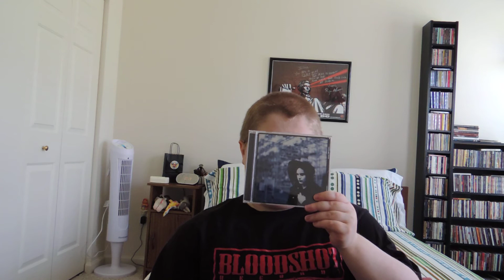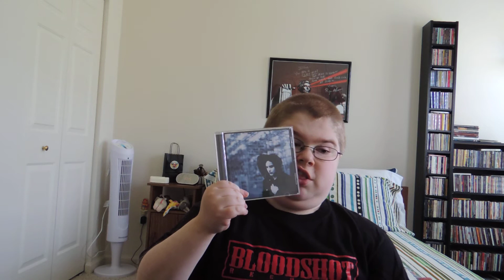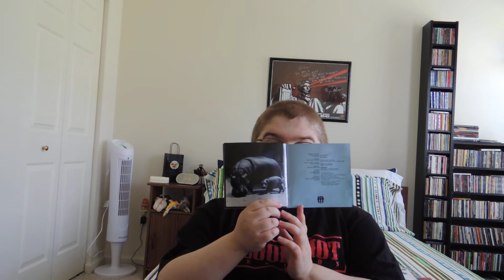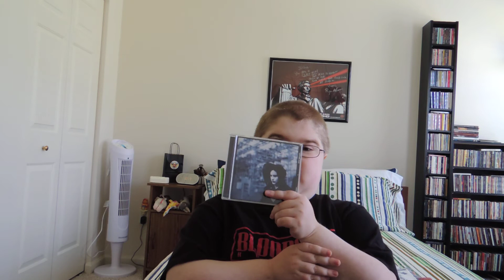Album of the Day (Ep. 24): Jack White - Blunderbuss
My review on Jack White's 2012 debut solo album, Blunderbuss.

Verdict: Strongly recommended if you want an album recorded by an artist who is courageous enough to try a bunch of new things, while still doing a little bit of the old.

Fav. Tracks: Sixteen Saltines, I'm Shakin', Trash Tongue Talker, Freedom At 21, Missing Pieces, Love Interruption, Hypocritical Kiss, Weep Themselves To Sleep, Hip Poor Boy

Least Fav. Track: I Guess I Should Go To Sleep

Rating: 9/10

Producer: Jack White III
Label: Third Man Records, Columbia Records

WARNING: The video cut off at the end so please be kind.

Personnel:
Jack White - electric guitar, acoustic guitar, vocals, piano, rhodes, bass, drums, guitar case
Carla Azar - drums, shakers, maracas, percussion
Bryn Davies - upright bass
Olivia Jean - acoustic guitar, electric guitar, drums
Ruby Amanfu - background vocals
Brooke Waggoner - piano, organ, wurlitzer, rhodes
Fats Kaplin - fiddle, pedal steel guitar, mandolin
Emily Bowland - clarinet, bass clarinet
Laura Matlu - background vocals
Karen Elson - background vocals
Daru Jones - drums, tambourine
Jake Orrall - electric guitar
Jack Lawrence - bass
Pokey LaFarge - mandolin, background vocals
Adam Hoskins - acoustic guitar
Joey Glynn - upright bass
Ryan Koenig - background vocals